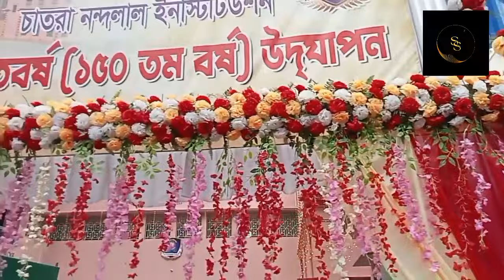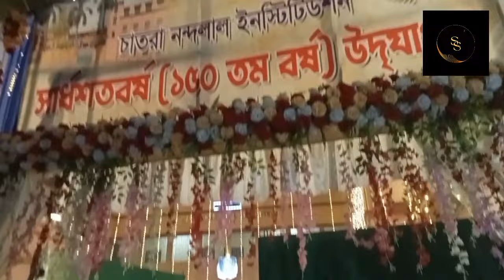১৫০ তম বর্ষে এক বিশাল পদযাত্রা আয়োজন করেছেন চাতরা নন্দলাল ইনস্টিটিউশন#viral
১৫০ তম বর্ষে এক বিশাল পদযাত্রা আয়োজন করেছেন চাতরা নন্দলাল ইনস্টিটিউশন

নমস্কার বন্ধুরা কেমন আছেন ভালো আছেন আমিও খুব ভালো আছি।
আজকে আবার চলে এসেছি একটা ভিডিও নিয়ে তো ভিডিওটা হচ্ছে চাতরা নন্দলাল ইনস্টিটিউশন এর ১৫০  তম বর্ষ উপলক্ষে কিছু প্রোগ্রাম আয়োজন করেছেন

তো বন্ধুরা ভিডিওটা সম্পূর্ণভাবে পুরোটা দেখুন

আমাদের পদযাত্রার মধ্যে অনেক কিছুই আয়োজন করা হয়েছে।
যেমন রন পা আছে
ব্ল্যাক পাইপার ব্যান্ড আছে
ছৌ নাচ আছে
আমাদের স্কুলের নিজস্ব ব্যান্ড আছে
তো বন্ধুরা ভিডিওটা সম্পূর্ণভাবে না দেখলে বুঝতে পারবেন না

my channel name is: SURAJ.SUSMITA